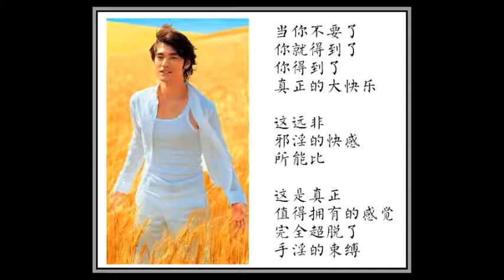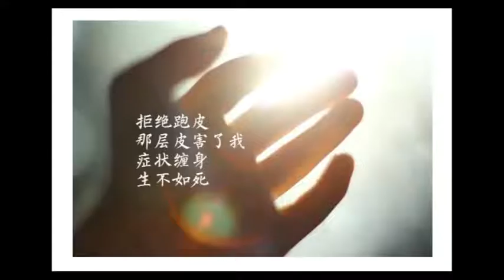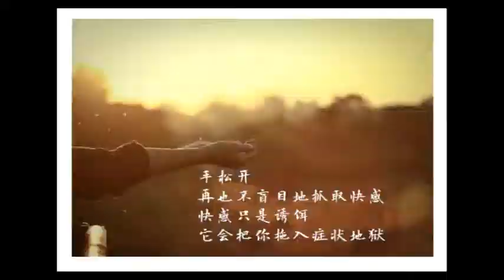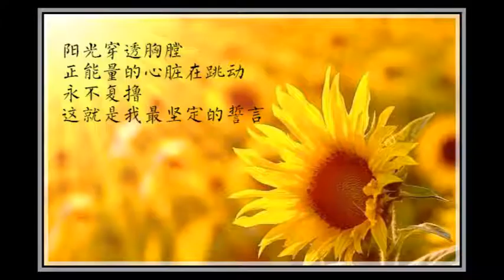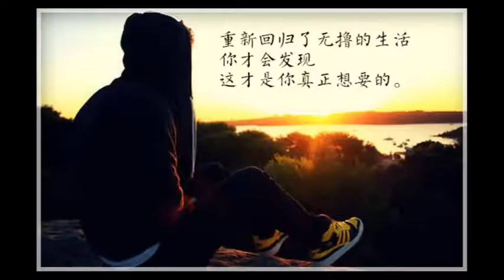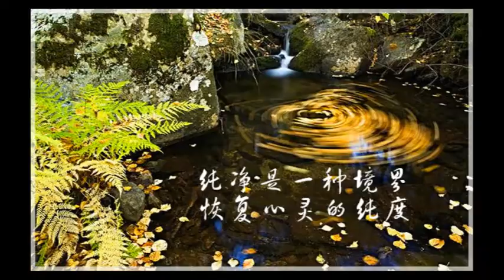佛教故事：惡言辱罵老比丘，投胎做狗五百世